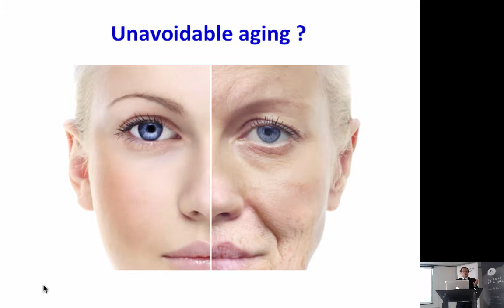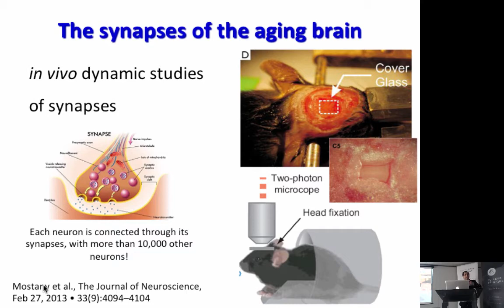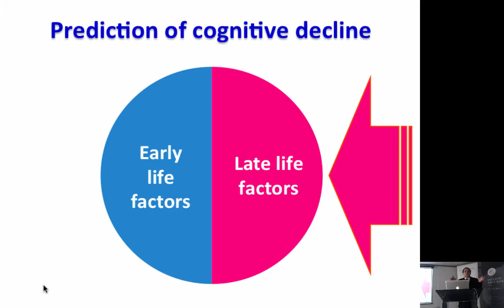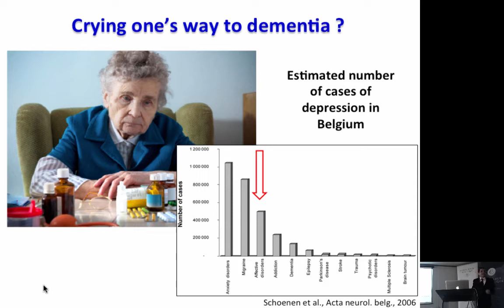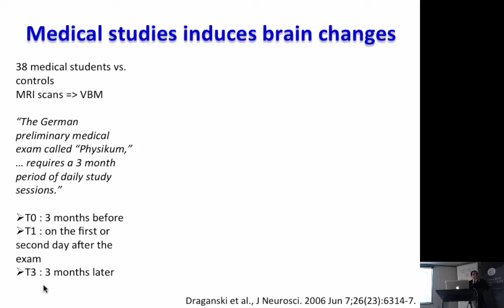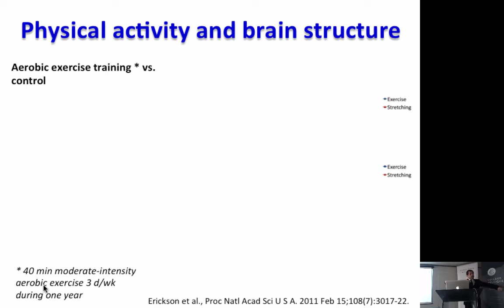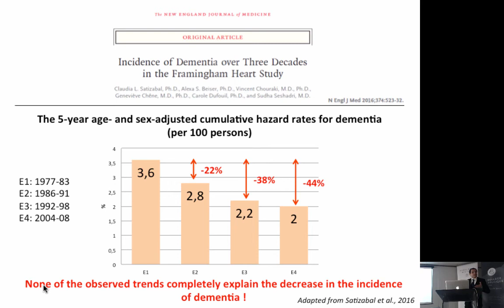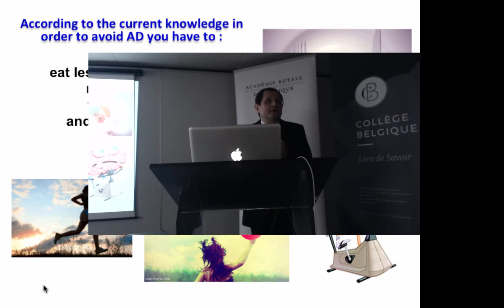Adrian Ivanoiu. Le cerveau vieillissant : faut-il craindre le pire ?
Mercredi 29/03/2017 – 18h00 dans le cadre du Collège Belgique

Le cerveau vieillit comme tous les autres organes du corps humain. Avec l’âge, certaines lésions du tissu cérébral peuvent apparaître et donner lieu à des maladies très redoutées, dont notamment les accidents vasculaires cérébraux ou la maladie d’Alzheimer. Ces altérations sont d’une part déterminées par le fonds génétique et, d’autre part, influencées par des facteurs de risque environnementaux, ce qui ouvre la possibilité d’actions préventives.

L’exposé présentera d’abord les modalités du vieillissement cérébral et mettra en évidence les facteurs de risque pouvant contribuer au développement et à la progression de lésions cérébrales. Les facteurs génétiques et environnementaux seront exposés en détail, à la lumière des recherches les plus récentes. Ensuite, les différentes pistes de remédiation éventuelle seront abordées, incluant l’activité physique, intellectuelle, et occupationnelle, l’alimentation, ainsi que l’intérêt des suppléments.